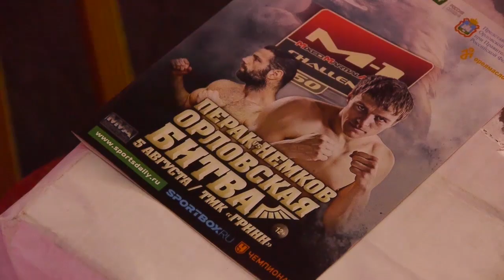M-1 Challenge 60, как это было, г. Орёл, Россия, 5 августа | Best moments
5 августа в Орле в многофункциональном туристическом центре ГРИНН состоялся международный турнир по смешанным единоборствам M-1 Challenge 60. В главном бою вечера сразились Маро Перак (Хорватия), 23-5-1 и Виктор Немков  (Александр Невский ОЭМК), 21-5, также зрителей увидели поединки между лучшими российскими и зарубежными бойцами.

Канал M1GlobalRussia - самый крупный русскоязычный ресурс на Youtube, посвященный смешанным единоборствам. Последние выпуски эксклюзивных информационных программ, специальные интервью с бойцами ММА, тренерами и звездными гостями шоу ММА. Видео поединков, в т.ч. с участием Федора Емельяненко, Джеффа Монсона, Александра Емельяненко и многих других сильнейших спортсменов современности.